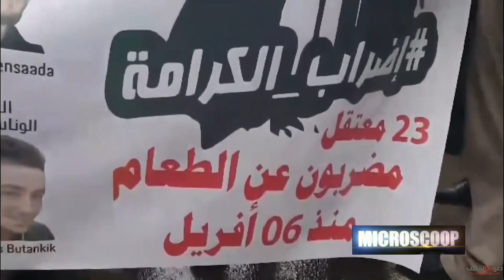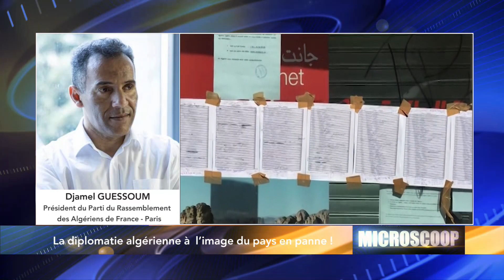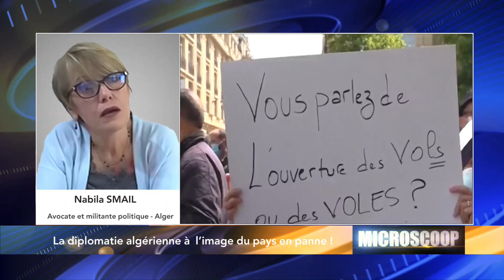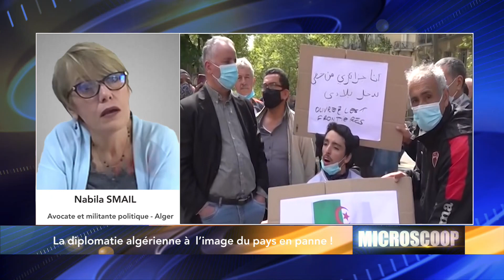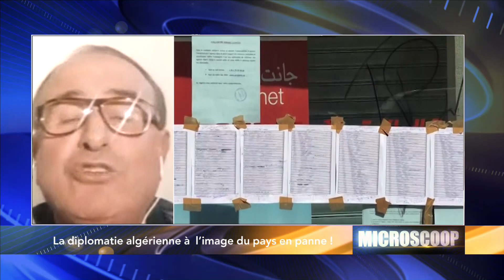La diplomatie algérienne à l’image du pays en panne !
Avec: Ali AIT DJOUDI/Djamel GUESSOUM/Nabila SMAIL/Badreddine GUERFA
"المغاربية" قناة فضائية حوارية وإخبارية تعمل على تسليط الضوء على القضايا السياسية والاقتصادية والاجتماعية التي تهم المواطنين في المنطقة المغاربية.